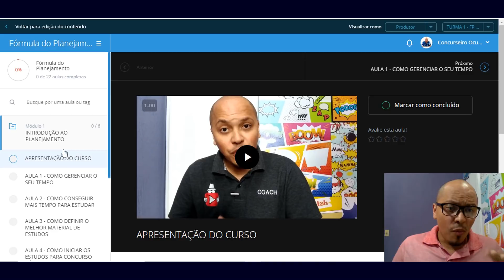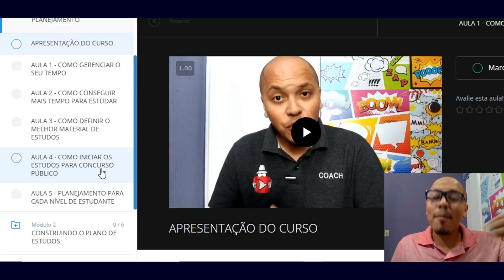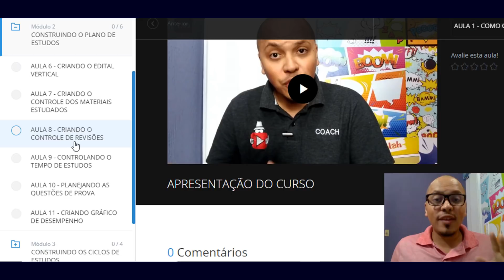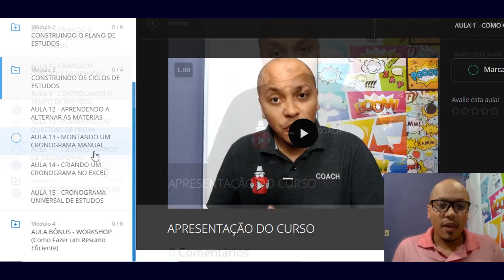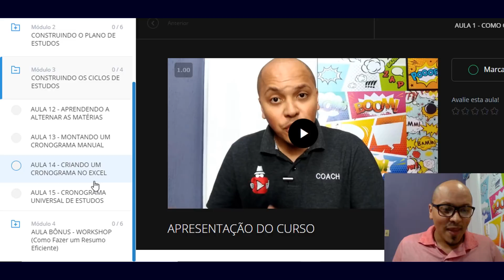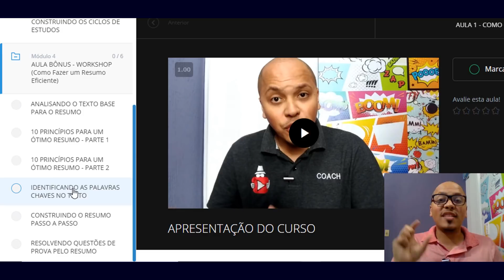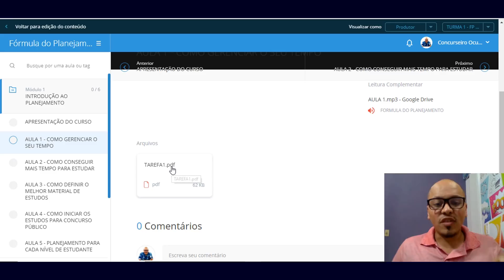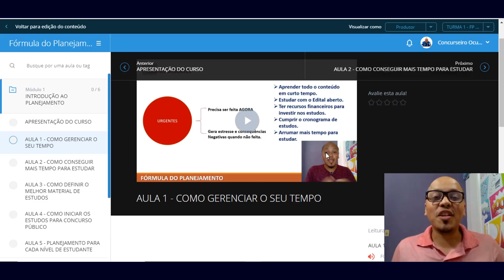Aprenda as Técnicas Avançadas para Planejar os Estudos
Este Curso foi totalmente desenvolvido para o Aluno aprender, na Prática, como elaborar um Planejamento de Estudos Eficiente.

Depois de Centenas de atendimentos, em Processos de Coaching, com alunos dos quatro cantos do Brasil, identifiquei que a principal causa de desmotivação, falta de disciplina, mau desempenho em questões, entre outros fatores que afetam a preparação dos alunos é causada pela falta de PLANEJAMENTO.

O QUE VOCÊ APRENDERÁ NESTE CURSO:

MÓDULO 1 : INTRODUÇÃO AO PLANEJAMENTO

AULA 1 - COMO GERENCIAR O SEU TEMPO.
AULA 2 - COMO CONSEGUIR MAIS TEMPO PARA ESTUDAR.
AULA 3 - COMO DEFINIR O MELHOR MATERIAL DE ESTUDOS.
AULA 4 - COMO INICIAR OS ESTUDOS PARA CONCURSO PÚBLICO.
AULA 5 - PLANEJAMENTO PARA CADA NÍVEL DE ESTUDANTE.

MÓDULO 2 - CONSTRUINDO O PLANO DE ESTUDOS

AULA 6 - CRIANDO O EDITAL VERTICAL.
AULA 7 - CRIANDO O CONTROLE DOS MATERIAIS ESTUDADOS.
AULA 8 - CRIANDO O CONTROLE DE REVISÕES.
AULA 9 - CONTROLANDO O TEMPO DE ESTUDOS.
AULA 10 - PLANEJANDO AS QUESTÕES DE PROVA.
AULA 11 - CRIANDO UM GRÁFICO DE DESEMPENHO.

MÓDULO 3 - CONSTRUINDO OS CICLOS DE ESTUDOS

AULA 12 - APRENDENDO A ALTERNAR AS DISCIPLINAS.
AULA 13 - MONTANDO UM CRONOGRAMA MANUAL.
AULA 14 - CRIANDO UM CRONOGRAMA NO EXCEL.
AULA 15 - CRONOGRAMA UNIVERSAL DE ESTUDOS.

MÓDULO 4 - BÔNUS (Workshop - Como fazer um Resumo Eficiente)

- ANALISANDO O TEXTO BASE PARA O RESUMO.
- 10 PRINCÍPIOS PARA UM ÓTIMO RESUMO - (PARTE 1).
- 10 PRINCÍPIOS PARA UM ÓTIMO RESUMO - (PARTE 2).
- IDENTIFICANDO AS PALAVRAS CHAVES NO TEXTO.
- CONSTRUINDO O RESUMO PASSO A PASSO.
- RESOLVENDO QUESTÕES DE PROVA PELO RESUMO.